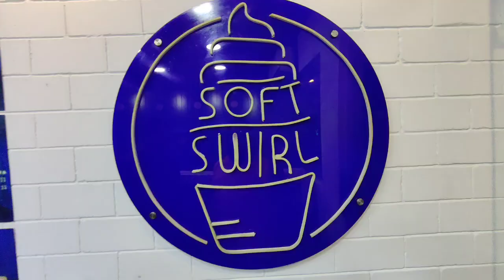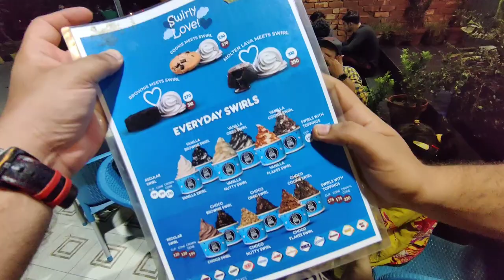Food Distribution in Hospital | Office Furniture Wholesale Market in Lahore 2023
You Queries:

food distribution
distribution
food distribution to poor
food distribution to poor people
fooddistribution
distributor
nutrition
food ration
food rationing
starvation
school furniture
furniture
classroom furniture
play school furniture
school furniture pilastic
school
school furniture wholesale market
school furniture price
school furniture market
school furniture design
school furniture near me
school furniture manufacturers
furniture wholesaler
furniture manufacturer
college furniture
furniture store
office furniture
school furniture olx